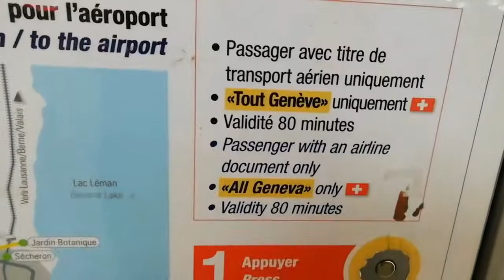Ingyenes vonat jegy Genfi reptérről Genf városba be menni